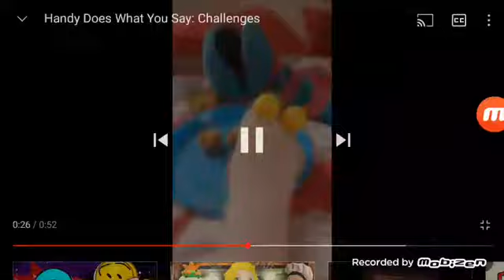(User I Like) Attacks (User I Hate) For Eating Chicken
And Credit to {insert channel name here} for this video

Note: I Like {insert channel name here}